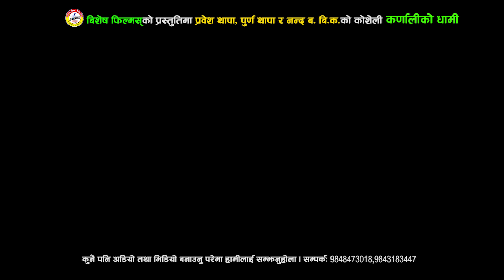New Deuda Song 2020/2076 || Karnaliko Dhami - Rekha Joshi & Nanda Bdr BK Ft. Roji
Vocal: Nanda Bdr BK & Rekha Joshi
Lyrics: Dil Bdr Thapa
Arranger: Bijay Thapa
Mixing: Krishna Bajurali

Artist: Purna Thapa/Prbesh Thapa/Roji Kunwar
Camera: DB Raule
Edit: Rabindra Thapa
Director: Bhim Thapa
Post Production : Bishesh Films